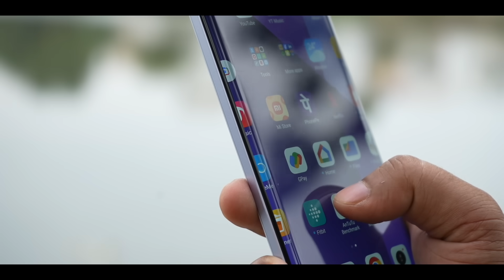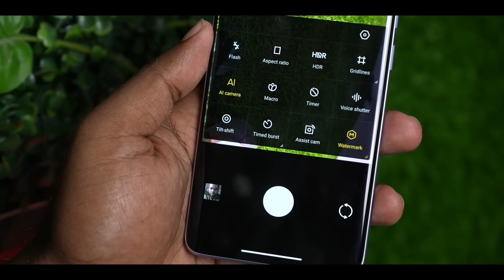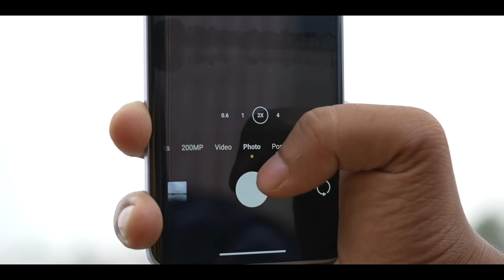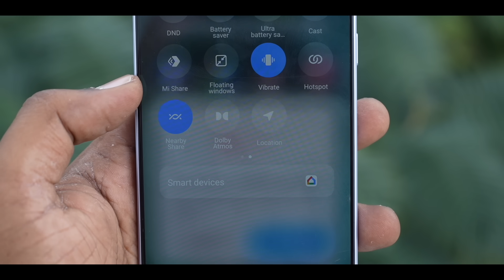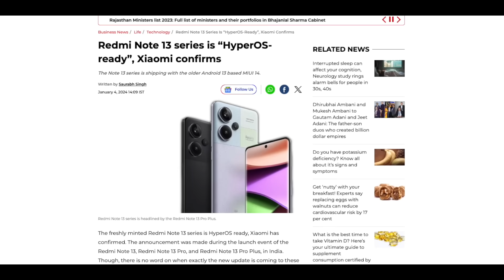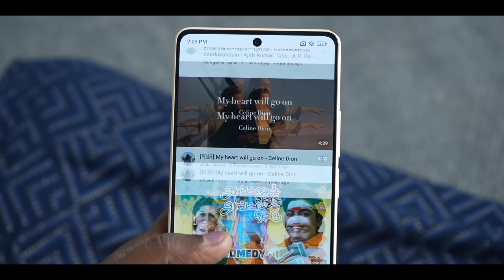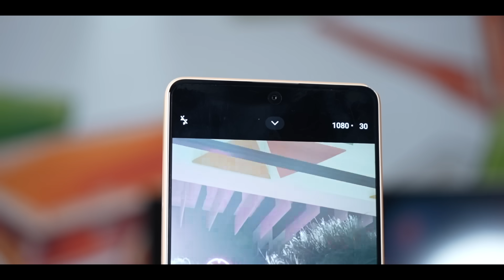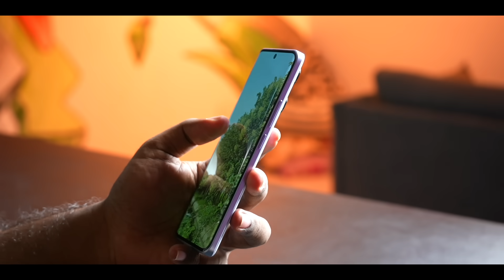⚡️Redmi Note 13 Series⚡️ - உண்மையாவே எப்படி இருக்கு⁉️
8GB + 256GB - ₹29,999/- (with Bank Offers)
12GB + 256GB - ₹31,999/- (with Bank Offers)
12GB + 512GB - ₹33,999/- (with Bank Offers)

8GB + 128GB - ₹23,999/- (with Bank Offers)
8GB + 256GB - ₹25,999/- (with Bank Offers)
12GB + 256GB - ₹27,999/- (with Bank Offers)

6GB + 128GB - ₹16,999/- (with Bank Offers)
8GB + 256GB - ₹18,999/- (with Bank Offers)
12GB + 256GB - ₹20,999/- (with Bank Offers)

Time Stamp:
00:00 Intro
00:12 Redmi note 13 series Unboxing and first impression
01:25 Redmi note 13 Pro plus Features
06:14 Redmi note 13 Pro Features
08:13 Redmi note 13 Features
11:24 Redmi note 13 series Pricing
12:05 Our Opinion